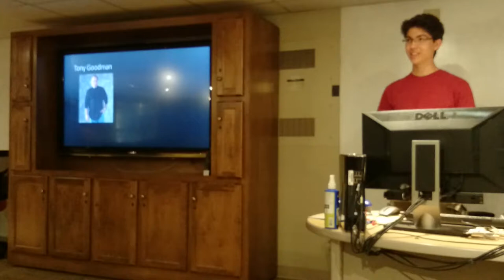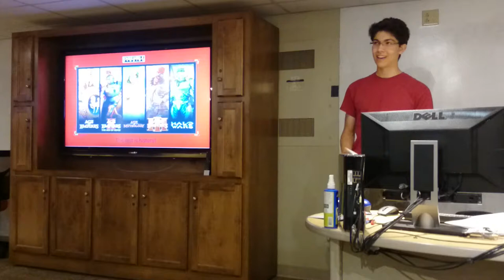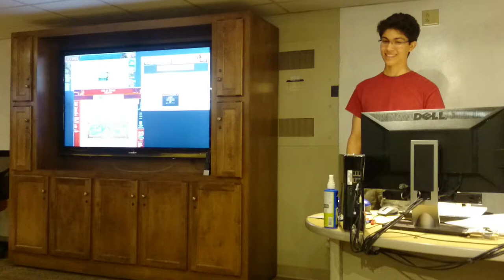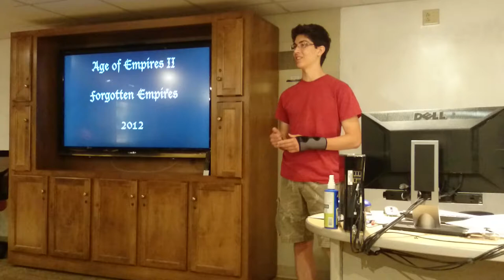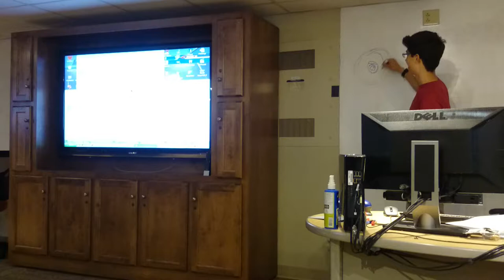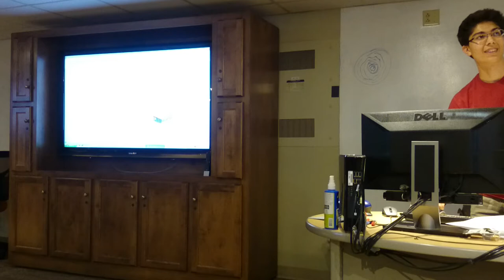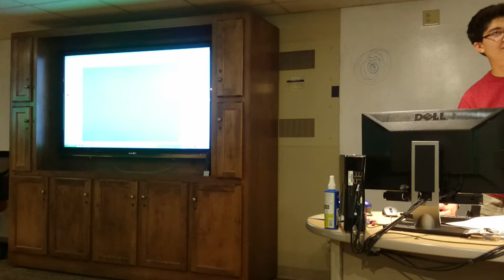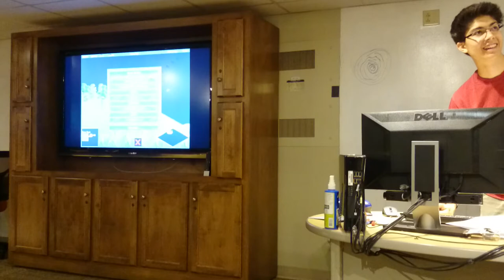DevTalk: Timm Johnson - Modding Age of Empires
Fall 2017

Timm Johnson goes over Age of Empires, his work modding it, and how anybody can mod their way into game development.
This was our first Dev Talk.

This video was not edited and the screen was not captured, but we decided to upload it anyway in the event that anyone finds it useful or interesting.

The MU Game Design Guild is Marshall's only game development club.  We host monthly Dev Talks, fun interactive weekly meetings, and hold one game jam each semester.